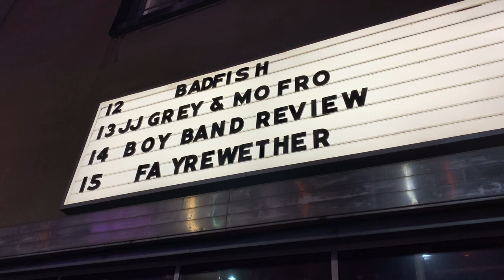HOUSE OF BLUES: CLEVELAND VLOG!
OMG, We're Back Again! Y'all have been asking for the next installment of our Boy Band Vlog, and we're happy to say the wait is over! Here's our Valentine to You! In this installment, we hit up Cleveland, OH for a show at House of Blues!

Make sure to give this vlog a THUMBS UP and Follow for next week's video!